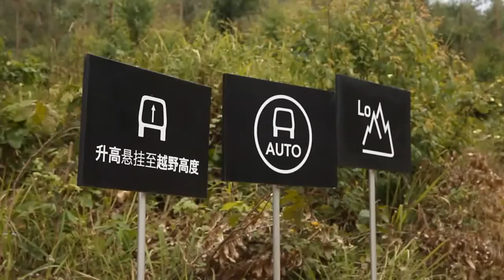全新第四代LAND ROVER Range Rover越野體驗（1）